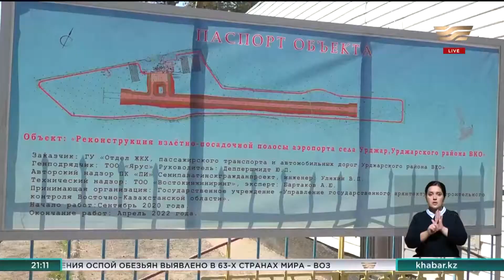Когда запустят авиарейсы на Алаколь?